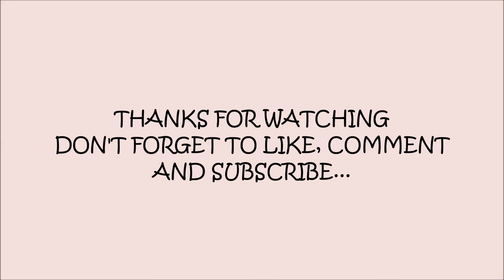PRISTIN THE SUMMER NIGHT BEHIND